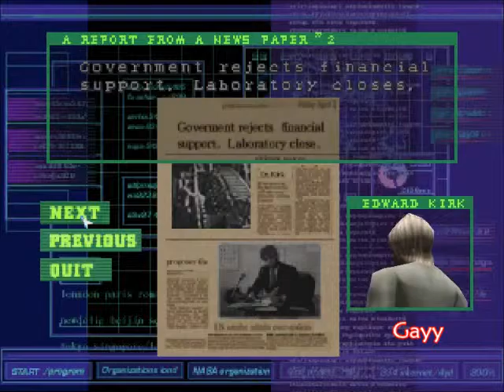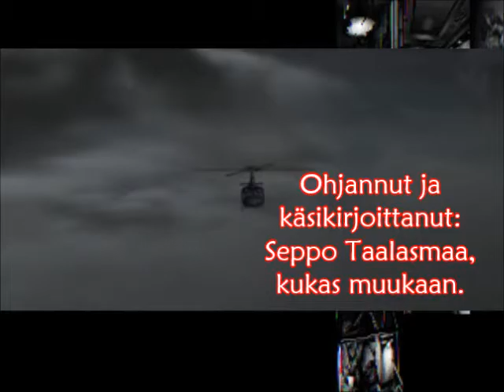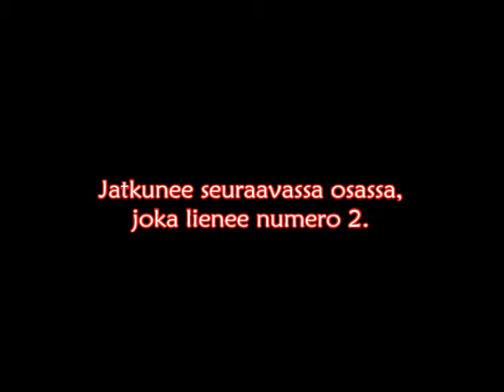Kriisi-Reginan kamppailut: Osa 1 (DINO CRISIS)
Rimpula pelaa: Dino Crisis (PSX)

Striimailusta muokattua sarjaa jälleen! Aloitin tämän pelaamisen kesken Resident Evil:n pelaamisen. Saattaa olla osasyynä siihen, miksi tässä esiintyy nimi 'Chris' melko paljon. Sorgge!

Anteeksi, jos pelin oikea juoni menee ohi höpötysten/skippailun vuoksi. Tämä on kyllä peli, jota suosittelen kokeilemaan, jos et koskaan PS1-aikoina pelannut. :D

Niin ja lienee hyvä myös kertoa, etten ole mikään pro tässä pelissä, enkä ole koskaan ollutkaan. XD